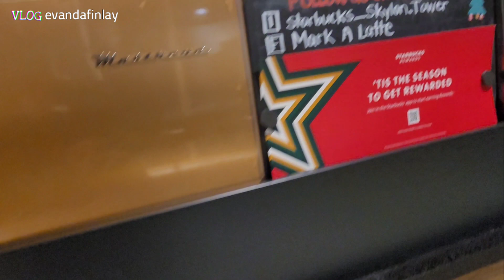KELUARGA INDONESIA CANADA | MALAM TAHUN BARU DI NIAGARA FALLS | PART 3 | FALLS TERBESAR DI CANADA.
MENGHABISKAN MALAM TAHUN BARU 2022 DI NIAGARA FALLS CANADA. DARI MULAI LIAT KEMBANG API DAN KELILING NIAGARA FALLS BERSAMA BOJO BULE TERCINTA.